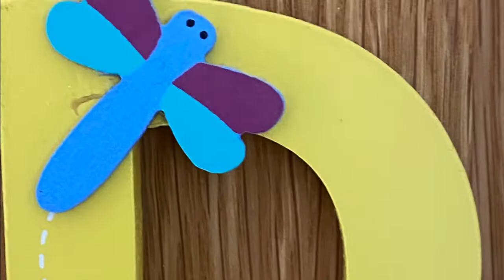Matilda Musical Trailer Stamp